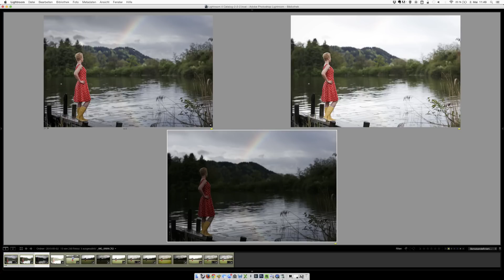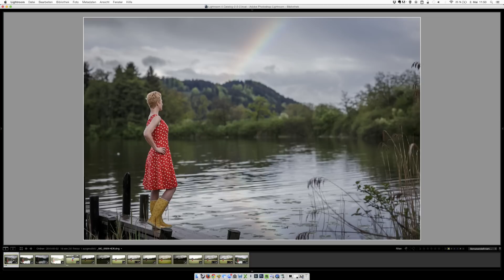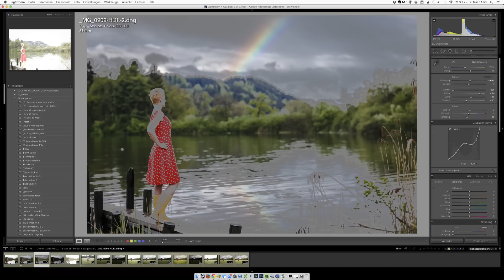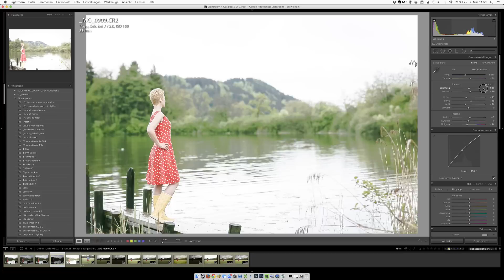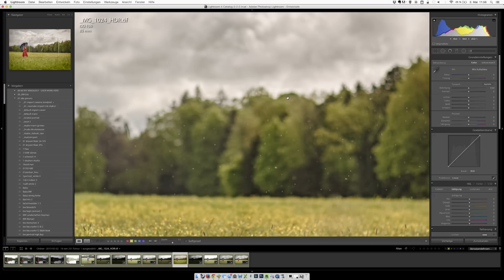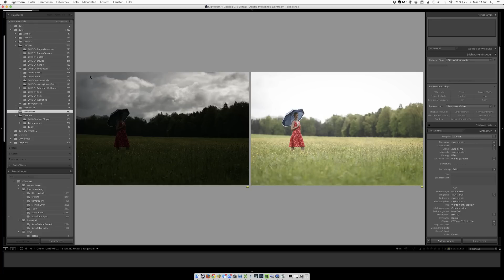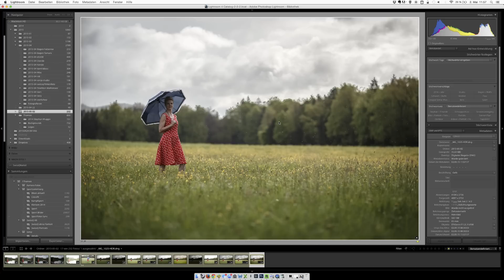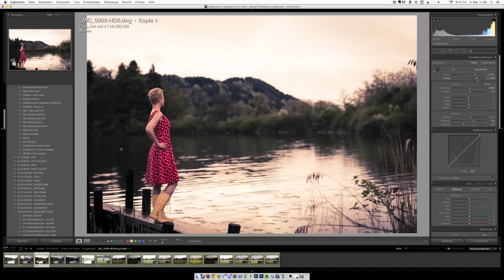HDR in Lightroom 6 ein Game Changer?